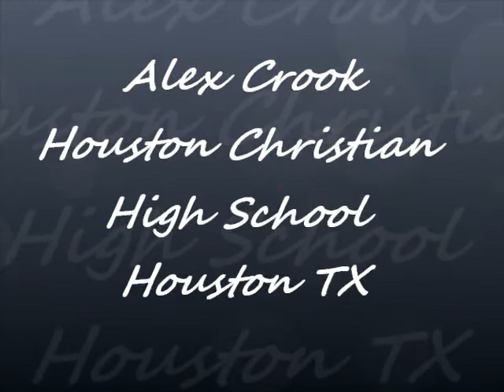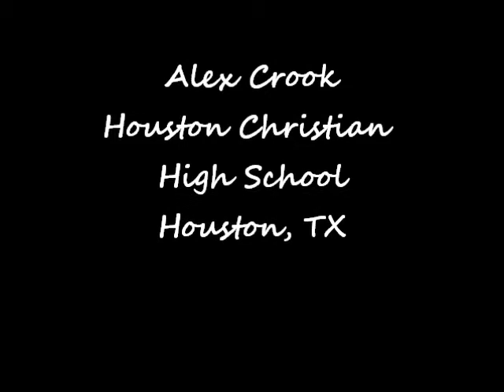Alex Crook 2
Shorter version